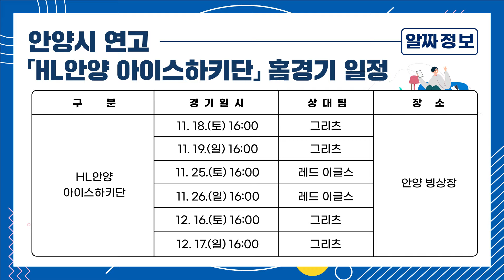올해 다산목민 대상의 주인공은? 👀 바로.. 안양시~😍🎉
🎥 방영내용
   - 제15회 다산목민 대상  안양시 '대통령상' 수상
   - 2023 안양시 우수기업 9곳 선정
   - 호계2동 행정복지센터 개청식

📌알짜정보
  - 2024년 동계 대학생 행정체험연수 참여자 모집
  - 안양시 연고 'Hl안양 아이스하키단' 홈경기일정
  - (홍보존) 안양시립소년소녀합창단 제51회 정기연주회 : 11.25.(토)